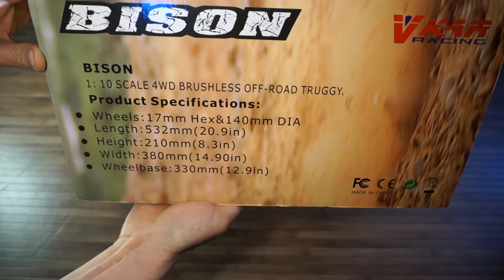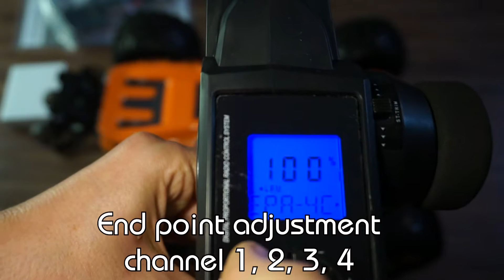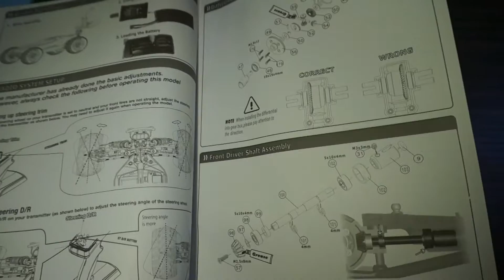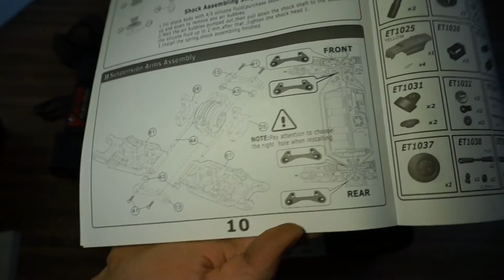• Vkar Racing - Bison 1/10 truggy - Unboxing •